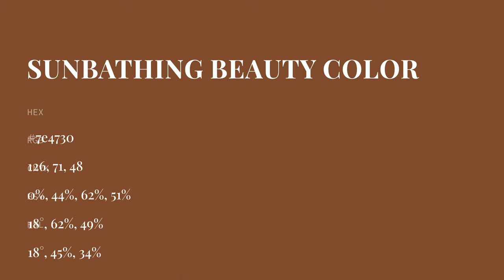Sunbathing Beauty color 7e4730 hex color - Orange color - Cool color 7e4730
What color is Sunbathing Beauty ? 7e4730 hex color - Orange color - Cool color 7e4730

Hex 7e4730 Color Code is also known as Sunbathing Beauty color.